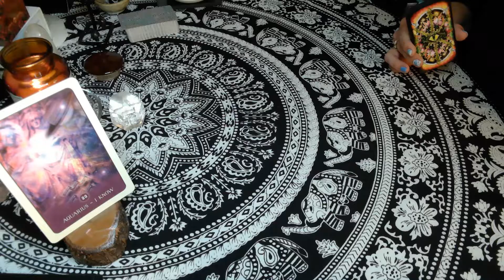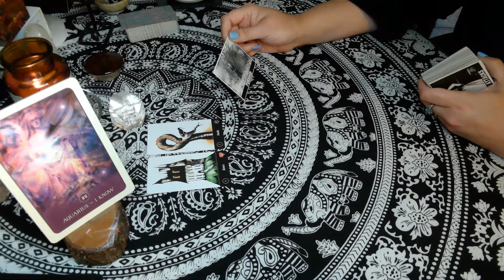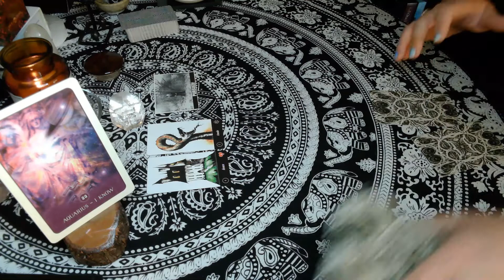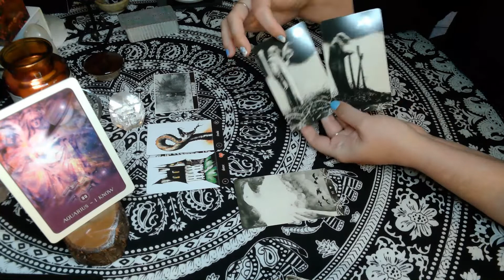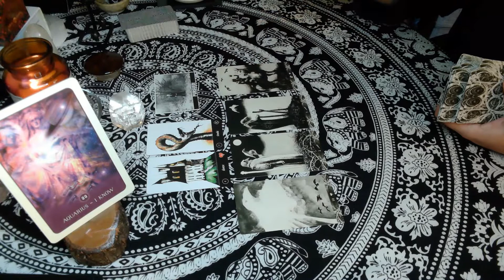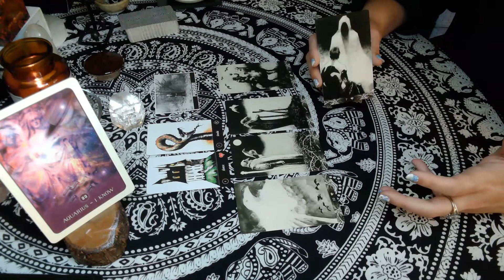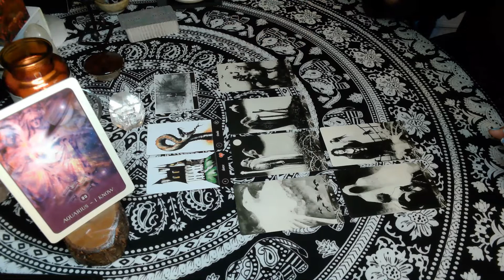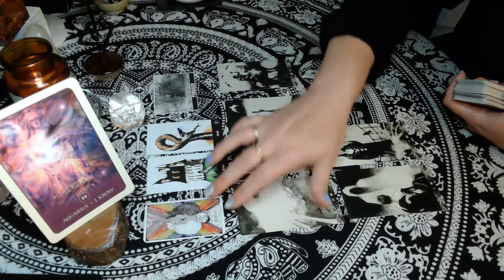Aquarius // Spirit is Trying to Have a Talk with You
Hi Aquarius!

If you would like to send the channel a gift: